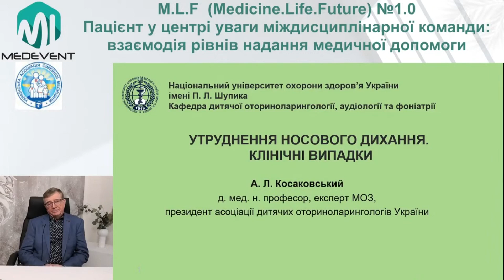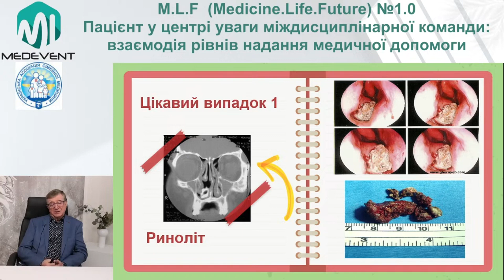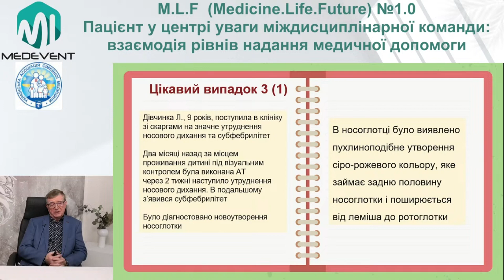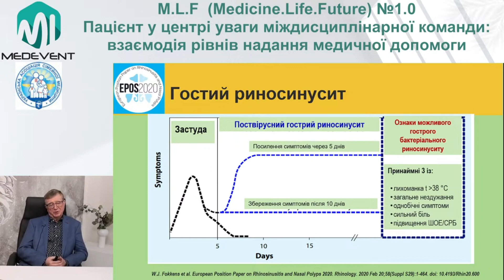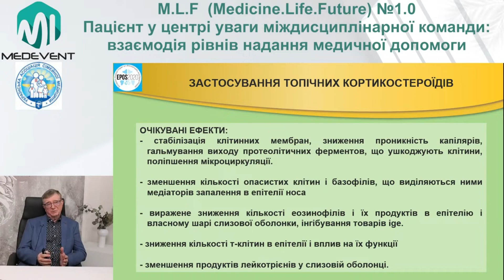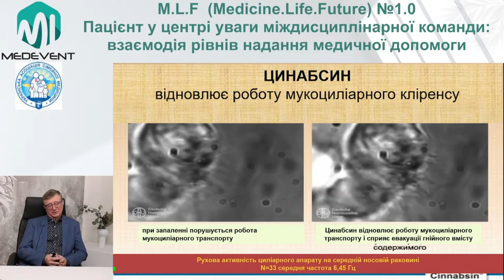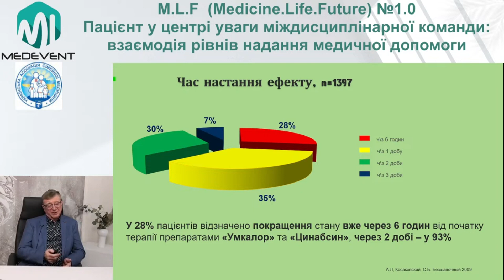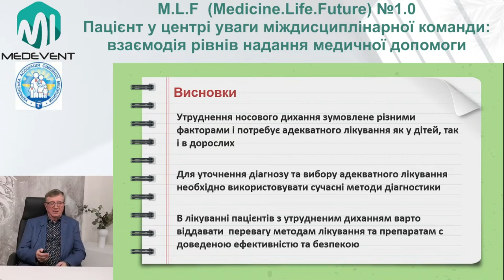Утруднення носового дихання. Клінічні випадки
СПІКЕР:
Косаковський Анатолій Лук’янович
д.мед.н.  професор, завідувач кафедри дитячої  оториноларингології, аудіології та фоніатрії НУОЗ України імені П.Л. Шупика, президент Асоціації дитячих оториноларингологів України, лауреат Державної премії України в галузі науки і техніки, заслужений раціоналізатор УРСР, академік Міжнародної кадрової академії (ЮНЕСКО)

АКТУАЛЬНІСТЬ:
Кожна хвороба має свою унікальну колекцію симптомів, але необхідно розуміти, що людський організм не менш унікальний і тому часто одна хвороба може ховатись за маскою іншої. Оскільки багато захворювань можуть мати подібні симптоми та синдроми, іноді виникають складнощі у постановці правильного діагнозу, тому так важливо майстерно використовувати свої знання, досвід та сучасні методи діагностики, щоб розробити правильну тактику ведення пацієнтів. Саме тому, диференційна діагностика в розрізі міждисциплінарної команди фахівців дуже важлива для забезпечення якісної та вчасної медичної допомоги пацієнтам.

МЕТА ЗАХОДУ:
Надати знання для покращення навиків встановлення правильного діагнозу шляхом диференціювання однієї хвороби від інших захворювань з подібними симптомами, розробка оптимального плану лікування для кожного конкретного пацієнта згідно з сучасними рекомендаціями.

Основні причини утруднення носового дихання у дітей та дорослих, діагностичний алгоритм дій лікаря та тактика ведення хворих з гострим риносинуситом.